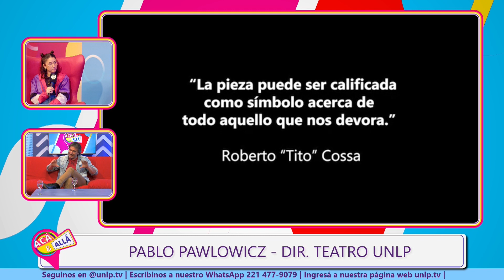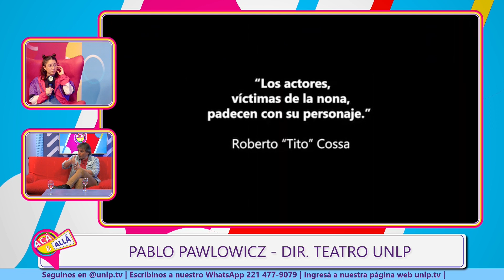ACAYALLA - CONOCEMOS EL TEATRO DE LA UNLP